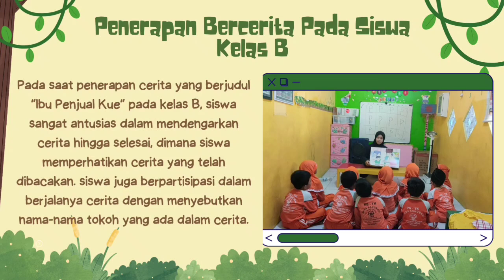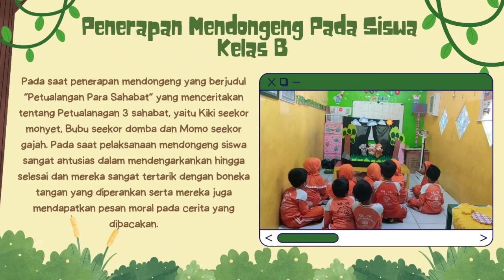PPT HASIL PENERAPAN MENDONGENG & BERCERITA (069)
Video ini dibuat untuk memenuhi tugas mata kuliah mendongeng dan bercerita

Dosen Pengampu :
Sri Widayati S. Pd., M. Pd.

Dibuat oleh :
(069)  Jannatul Faizzah